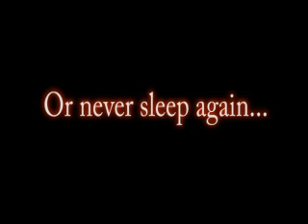A Nightmare on Elm Street 2010 Custom figure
now on ebay item number 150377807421 bid now